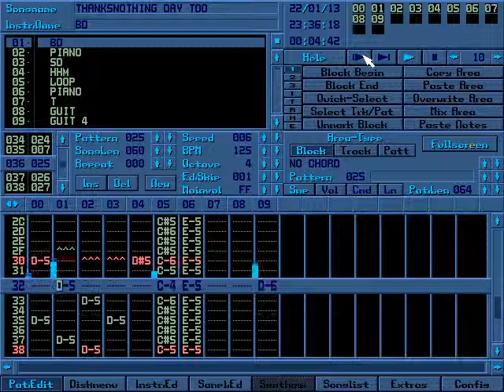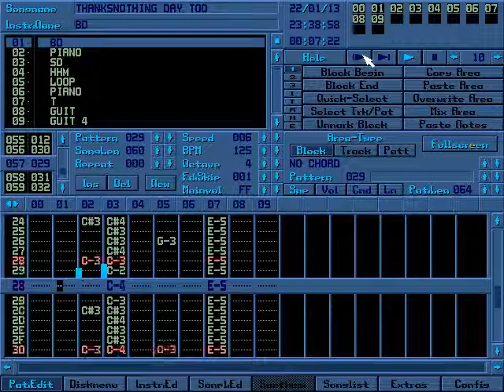thanksnothing day too